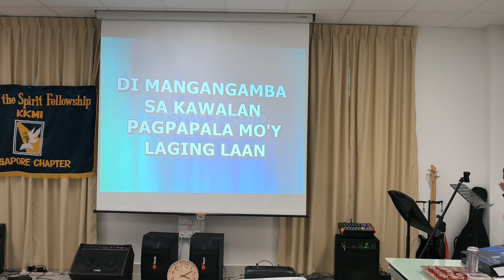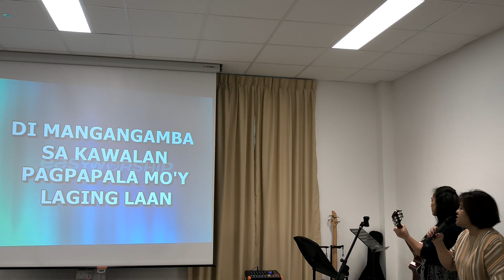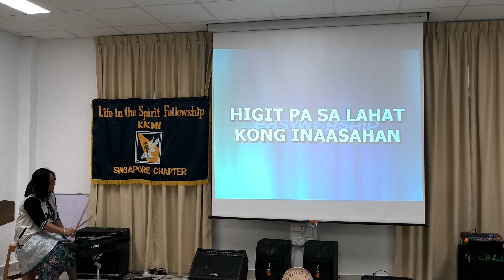SAPAT NA AT HIGIT PA| Offertory song | 08 Oct 2023#kkm